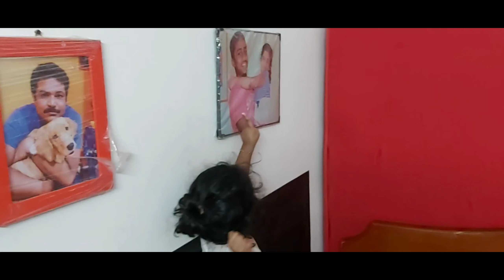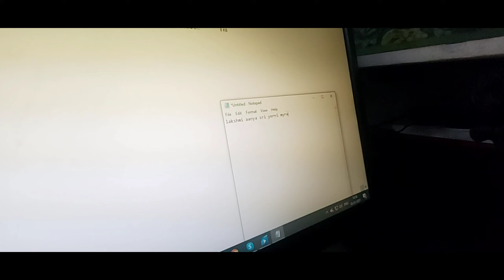vlog normal day || formula milk pillaki isthunnara aythe || tilak gariki chala talent || yennu's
Hello All
 i'm lakshmi santosh prasad , from vizag Andhra pradesh .i live in hyderabad
   i would like to share my life style with the people around the world .

  I'm truly delightful that my videos / vlogs are inspiring alot of people the around the world . I try my best to keep my videos / vlogs as informative as i can .

Thanks for ur unconditional love and support

stay safe ...
lakshmi  prasad